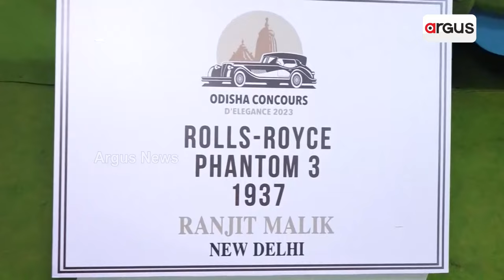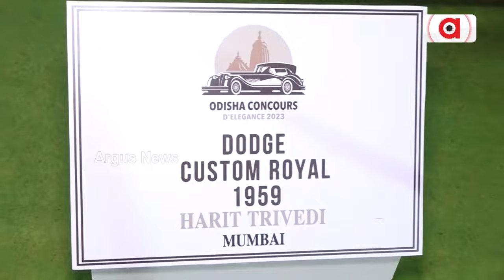Vintage Car Show Inaugurated For The First Time In Bhubaneswar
ରାଜଧାନୀରେ ରୟାଲ କାର || Vintage Car Show || Bhubaneswar